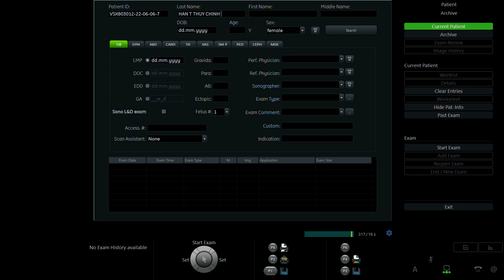HÁN THỊ THÚY CHINH 2002